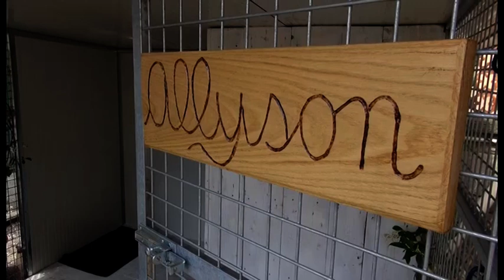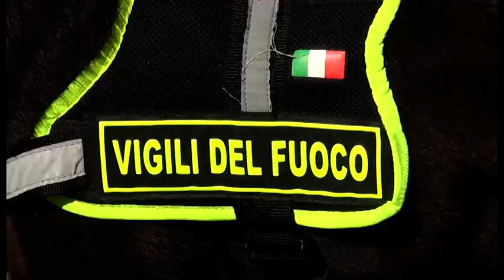Arezzo. Un collare Gps per l'unità cinofila dei Vigili del Fuoco